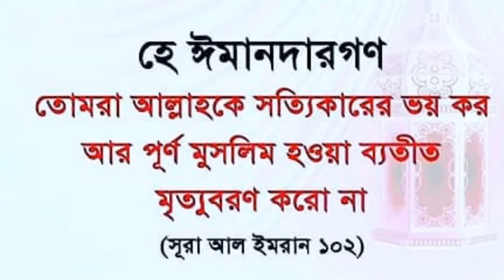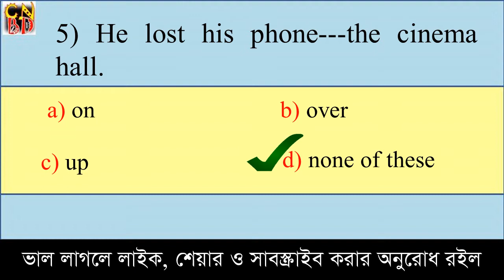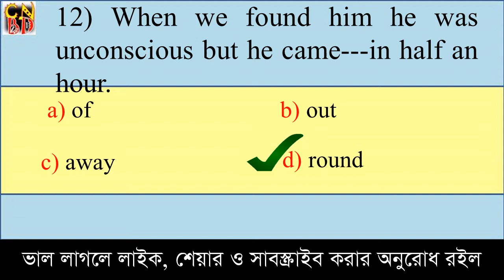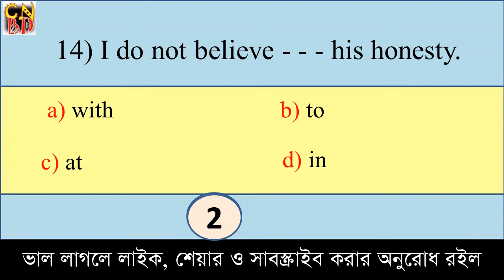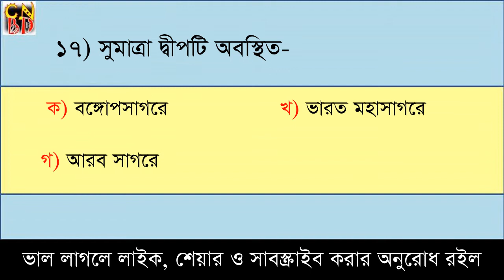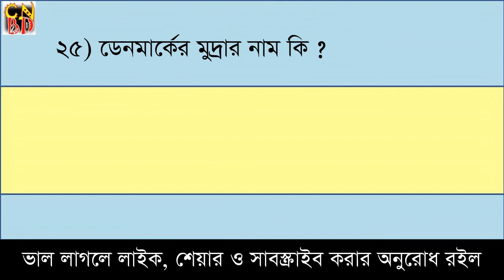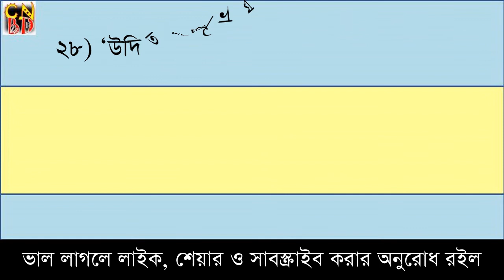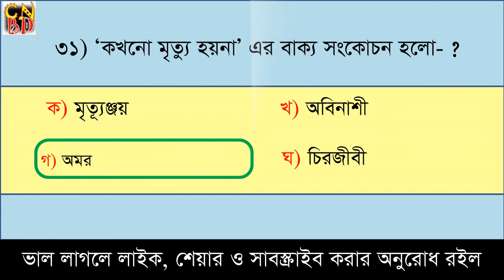Primary_Teacher_Job_Exam_Preparation || প্রশ্নোত্তর পর্ব-১১ || প্রাক-প্রাথমিক শিক্ষক নিয়োগ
Primary Teacher Job Exam Preparatio, Test yourself, Here you can learn 50 questions besides you can test yourself.

যে কোনো নিয়োগ পরীক্ষায় কমন আসার মতো ৫০টি গুরুত্বপূর্ণ এমসিকিউ। । যাচাই করে নিতে পারেন নিজেকে। প্রতিদিন একটি করে পর্ব দেওয়ার চেষ্টা করব। প্রতিটা পর্বেই থাকবে অধ্যায় ভিত্তিক প্রশ্ন।

আর ভালো লাগলে লাইক ও ফেইসবুকে শেয়ার করার অনুরোধ থাকলো।  ধন্যবাদ।